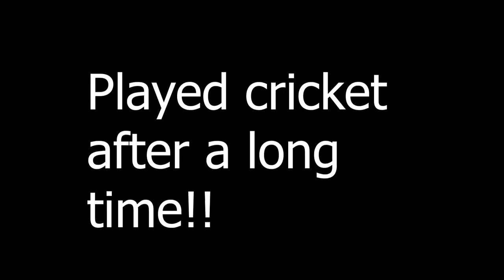Indian 🇮🇳 playing cricket 🏏 in Maastricht, Netherlands 🇳🇱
Vlog 127 on playing cricket in Netherlands. Cricket is one of the main games played in India. We played the same in Maastricht Netherlands with players joining from different nationalities like Belgium, Netherlands, India and Pakistan.